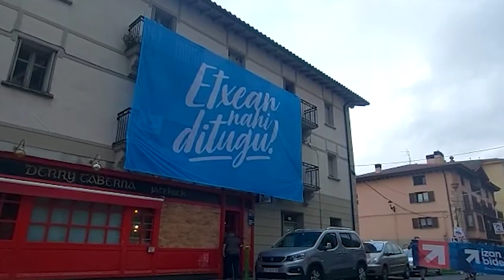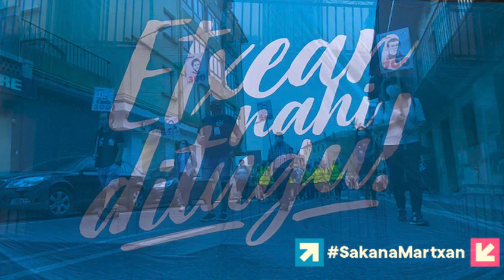👣 SakanaMartxan, izan bidea presoak etxera! 👣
Sakana osoa oinez zeharkatuko zuen martxa.

↗️ Denak etxera! zutabea: Ziordi-Etxarri

↗️ Izan Bidea zutabea: Irurtzun-Etxarri

🔴 ESKUALDEKO MANIFESTAZIOA ETXARRIN